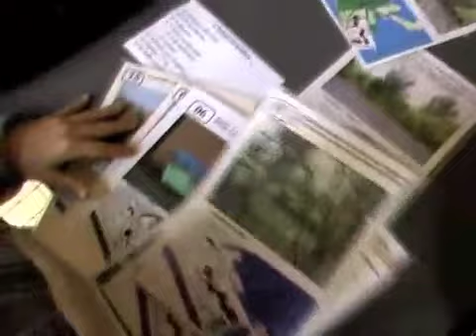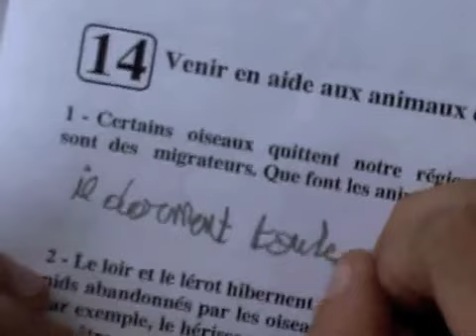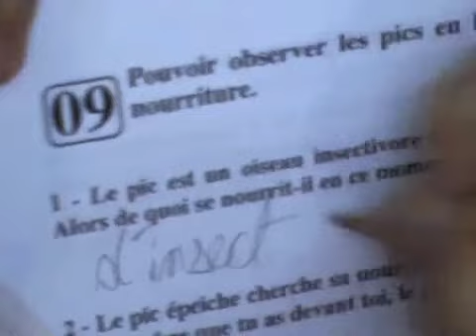L'homme et la nature - Atelier pédagogique -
Un jeu pour découvrir et comprendre différents aménagements et actions qui peuvent facilement être mises en place pour aider la nature ou lui nuire le moins possible.
Atelier pédagogique lors d'un séjour scolaire au Centre d'éducation à l'environnement d'Amaury.